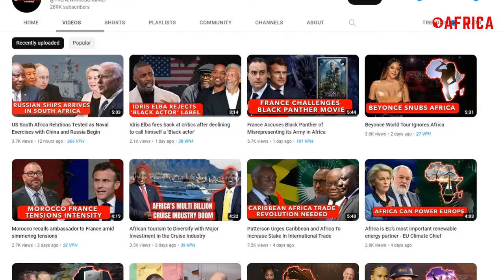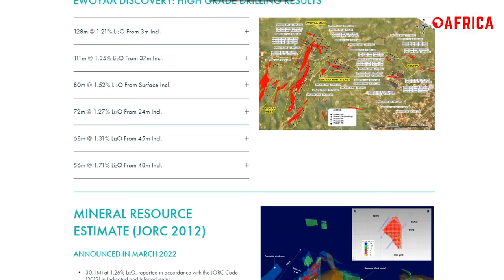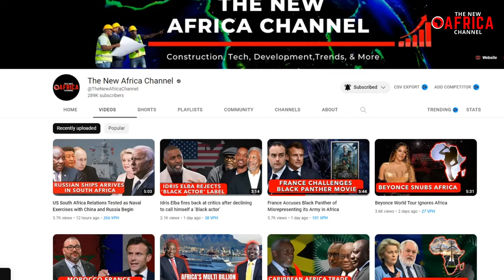Lithium Mining – Top 5 largest lithium producers in Africa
Lithium Mining – Top 5 largest lithium producers in Africa. Lithium is a valuable mineral used in the production of batteries for electric vehicles, smartphones, and other devices. Africa is a major producer of lithium, with several countries in the continent having significant reserves of the mineral. Investing in lithium mining stocks can be a lucrative opportunity for investors looking to take advantage of the growing demand for lithium. However, it is important to conduct thorough research and due diligence before investing in any lithium mining companies. Factors such as the location of the mines, the ethical practices of the companies, and the current lithium price should all be considered when evaluating the potential for investment in the industry. With the increasing demand for lithium batteries and the growing use of electric vehicles, the future of lithium mining in Africa and around the world looks promising. Our video today present the Top 5 largest lithium producers in Africa.